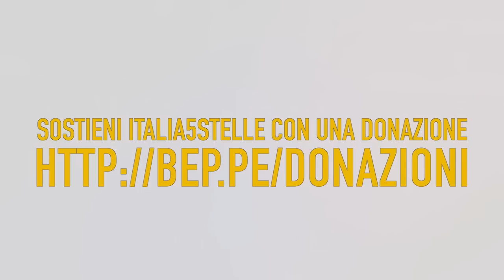Silvia Chimienti (M5S) - Scuola